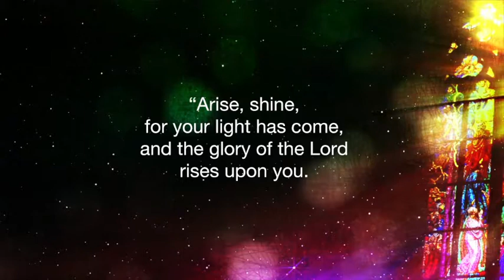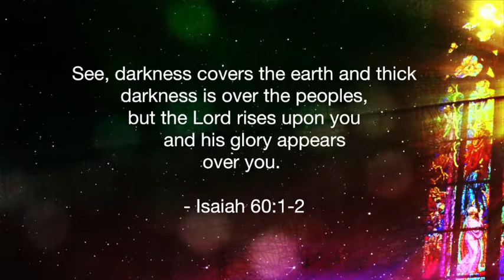12-31-2017 God With Us In Our Chaos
How is your walk? Are you sitting around, or are you going somewhere?  As the church of God, we are all called to a life of righteousness, faithfulness, and witness.  This year Christ wants to flood us with light until there are no more shadows.  He rises to meet us in our mess, and walk with us into a life that “persists to be proven” faithful to Him.